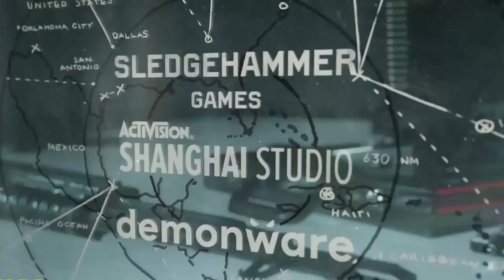MI OPINIÓN FINAL de COD BLACK OPS COLD WAR (CRÍTICA DEFINITIVA) FT. the soviet seba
🎬😡 MI OPINIÓN FINAL DE CALL OF DUTY BLACK OPS COLD WAR (CRÍTICA DEFINITIVA) con la COLABORACIÓN de mi HERMANO the soviet seba :D

Soy J NARANJITO y hoy de la amno de mi hermano the soviet seba vamos a darles nuestra opinión final sobre CallofDuty BlackOps ColdWar. Abordaremos todos los aspectos del juego: La campaña, el multijugador y los zombies. Siendo este el primero de dos partes, espero les guste :D